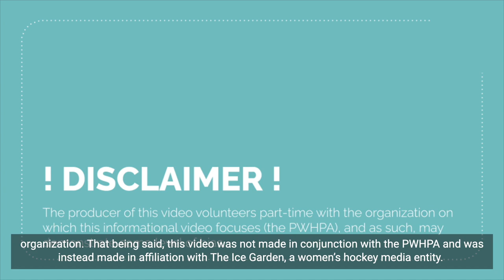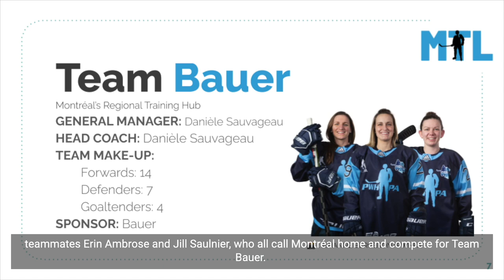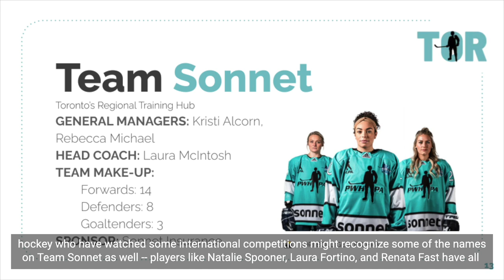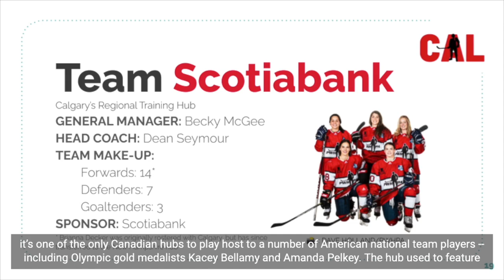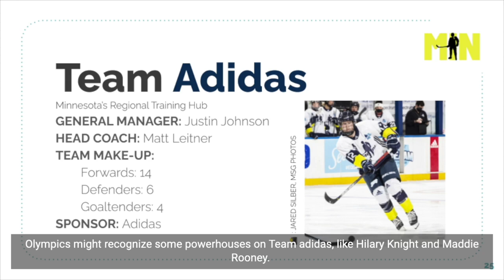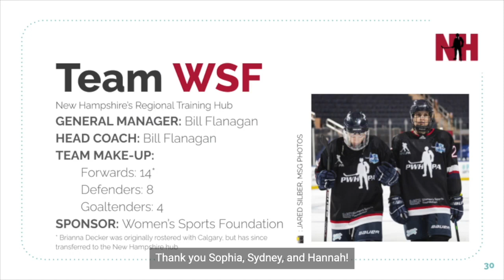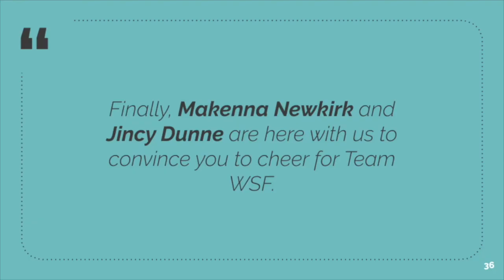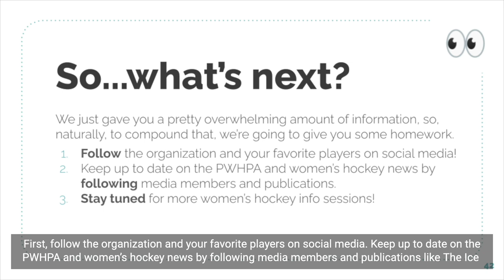Beginner's Guide to the PWHPA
Are you interested in learning more about women's hockey? We're back with the second installment of our Beginner's Guide to Women's Hockey series series, this time featuring the Professional Women's Hockey Players Association (PWHPA).

Special thanks to Ashley McLellan, Jaime Bourbonnais, Sam Isbell, Jill Saulnier, Rebecca Johnston, Kristen Campbell, Marlène Boissonnault, Sarah Potomak, Victoria Bach, Ella Shelton, Claire Thompson, Hannah Brandt, Sophia Shaver, Sydney Brodt, Jincy Dunne, and Makenna Newkirk.

You can follow The Ice Garden on Twitter and Instagram @TheIceGarden, and the PWHPA on Twitter and Instagram @PWHPA.,